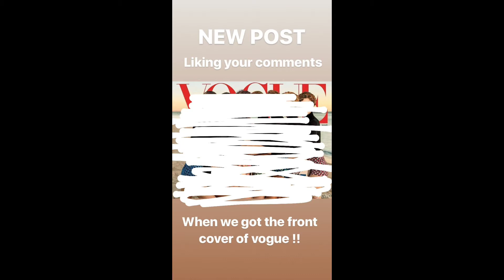New Hope Club - Insta Stories (April 3rd, 2018)